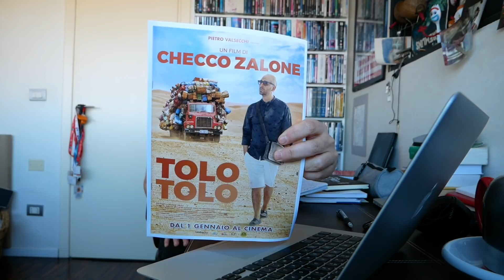Cinema | Tolo Tolo, di Checco Zalone | RECENSIONE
➡ Sostieni BadTaste.it: diventa nostro sottoscrittore e ottieni la tua t-shirt esclusiva disegnata da Mirka Andolfo!

Francesco Alò ci parla di ToloTolo, il nuovo film di CheccoZalone prodotto da Pietro Valsecchi, al cinema dal 1 gennaio 2020.